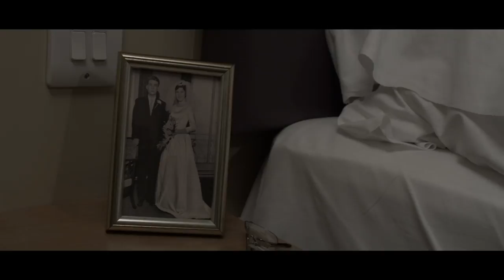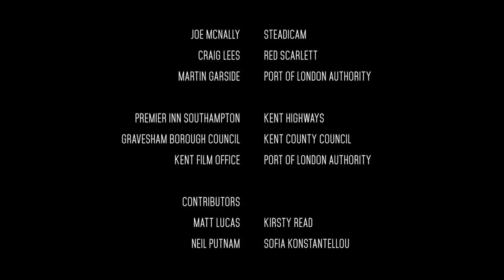Apprehension (Short film)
Directed & Written by George Dent
Starring Alexander Arnold, Yoshika Colwell, Levi Bevan & Michael Read
Filmed by George Putnam
Edited by Reece Selvadorai